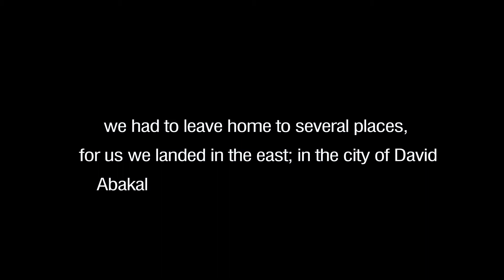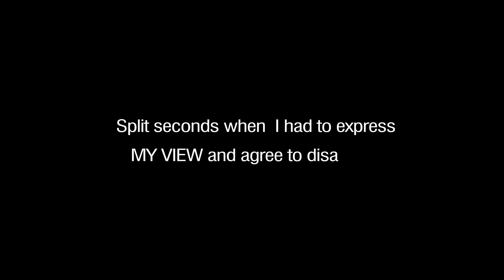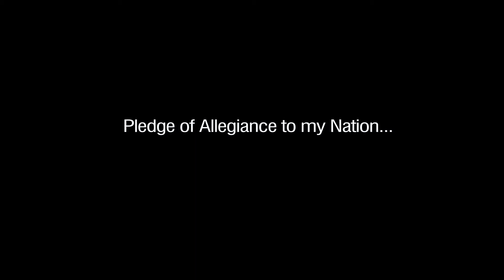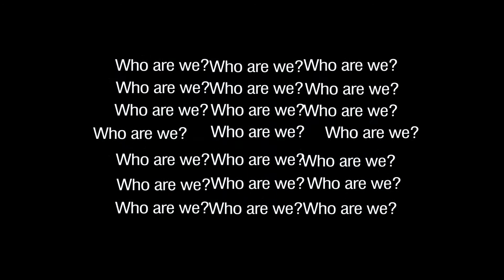Our Story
You think you know us then watch our story...